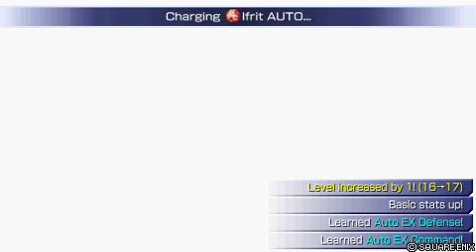Dissidia Final Fantasy 012: Lightning vs Caballero de la Luz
Combate del modo historia entre Lightning (Final Fantasy XIII) y el Caballero de la Luz (Final Fantasy I).